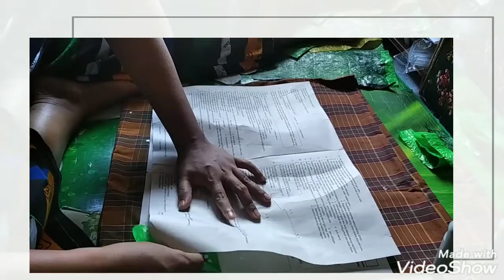Cara Membuat Bunga Hias Dari Plastik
Bunga Hias Dari Plastik Homemade aneka motif